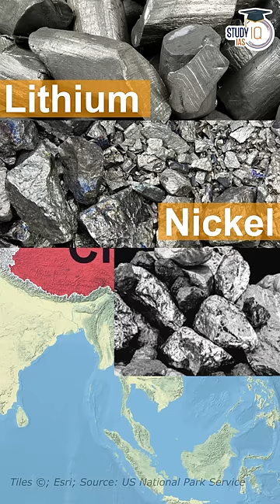EV Manufaturing : How India can replace China ?